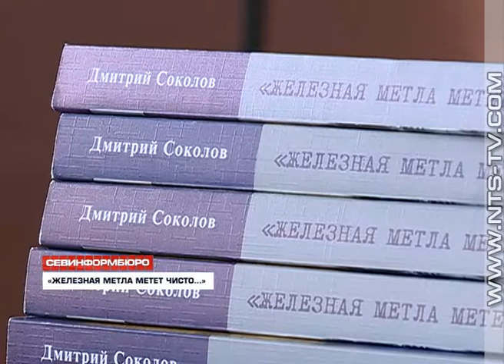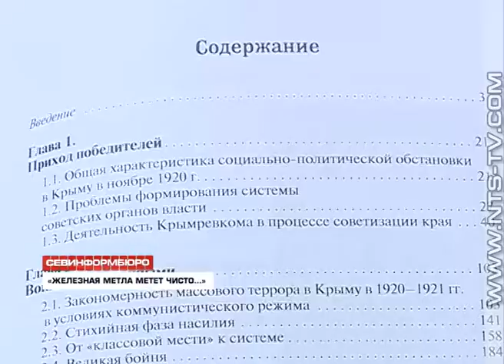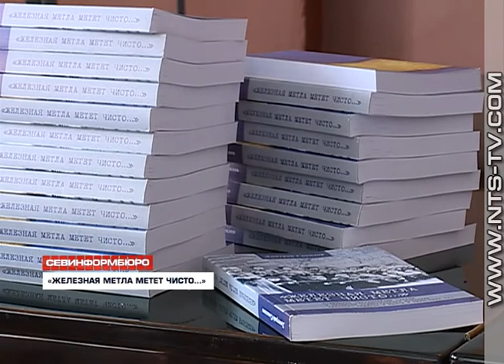07.10.2017 «Железная метла метёт чисто…» Дмитрий Соколов представил свою новую книгу